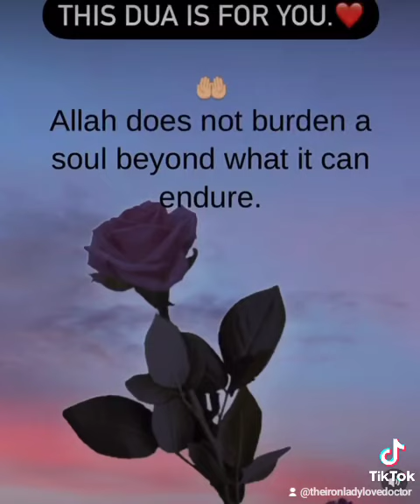I pray for you I pray for you